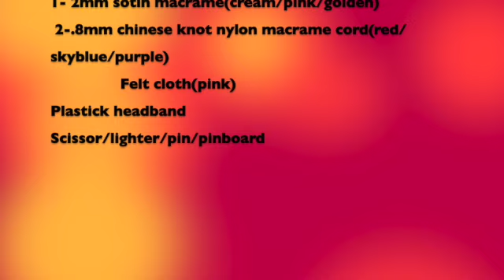Macrame Unicorn Hairband !!!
Hi everyone hope you liked it!
I loved creating this for my daughter's birthday!!
Material required-
Hairband/Scissor/ lighter/pins and pinboard/felt cloth
Macrame satin 2mm:
Cream colour- 30-35meter
pink colour-15-20meter
golden colour-6-7meter
Macrame naylon 0.8mm:
Red, blue and purple colour: 5 meter